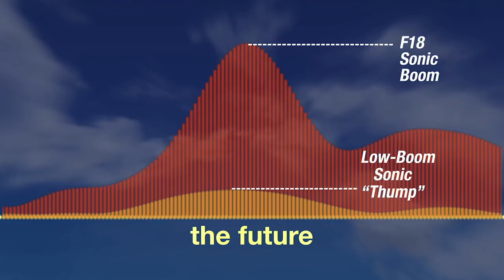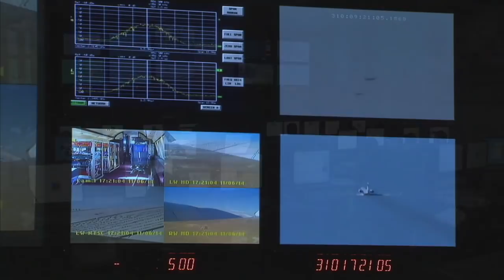NASA Awards Contract to Lockheed Martin to Build X-Plane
NASA has taken another step toward re-introducing supersonic flight with the award Tuesday of a contract for the design, build and testing of a supersonic aircraft that reduces a sonic boom to a gentle thump. Lockheed Martin Aeronautics Company of Palmdale, California, was selected for the Low-Boom Flight Demonstrator contract valued at $247.5 million with work going through Dec. 31, 2021.

Under this contract, Lockheed Martin will complete the design and fabrication of an experimental aircraft, known as an X-plane, which will cruise at 55,000 feet at a speed of about 940 mph and, instead of a sonic boom, create a sound only about as loud as a car door closing in the distance equivalent to approximately 75 Perceived Level decibel (PLdB).

This video is available for download from NASA's Image and Video Library